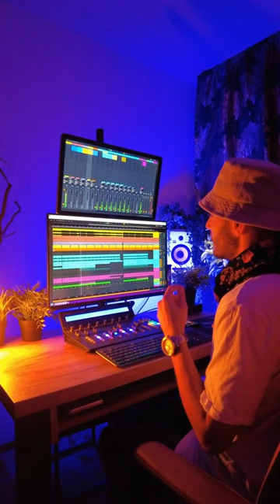This is the process of making black mamba track in ableton